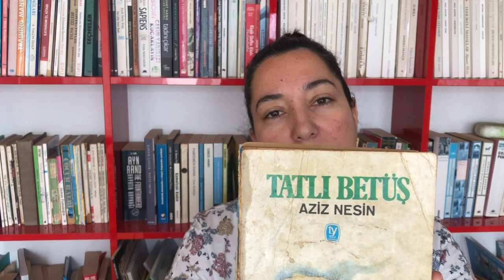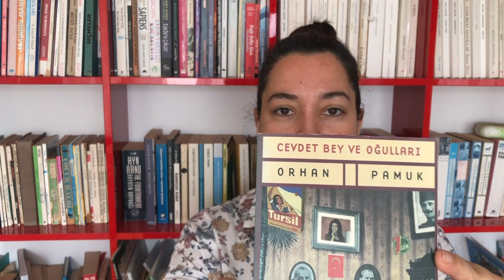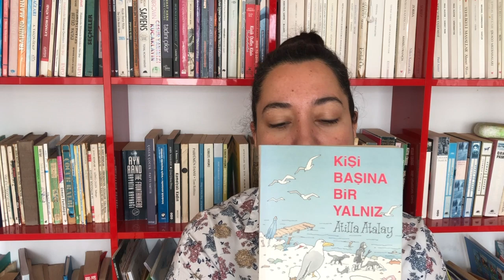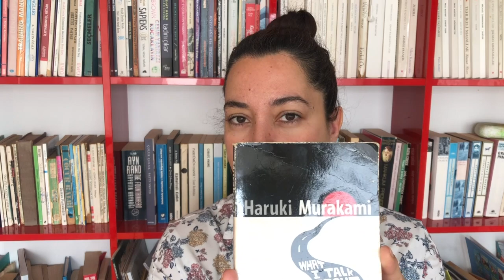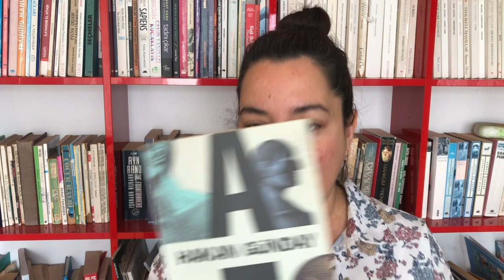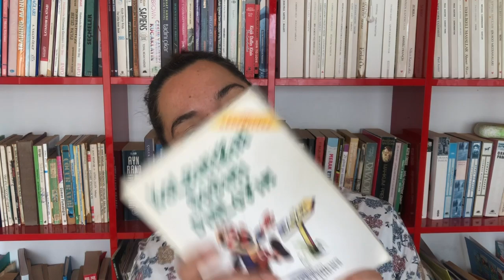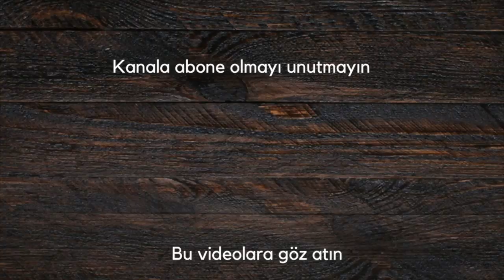KİTAPLIĞIMDAN 20 DAKİKADA 20 KİTAP ÖNERİSİ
Merhaba, bugünkü videomda size eskiden günümüzde kitaplığımda hala yerini koyan 20 kitabı anlattım.

Merhaba Ben Hale Acun Aydın, 2011'den beri başta minimalizm ve sonrasında da sürdürülebilir yaşam üzerine yazıyorum ve 2018'den beri de Youtube kanalımda bildiklerimizi sizle paylaşıyorum. İyi seyirler